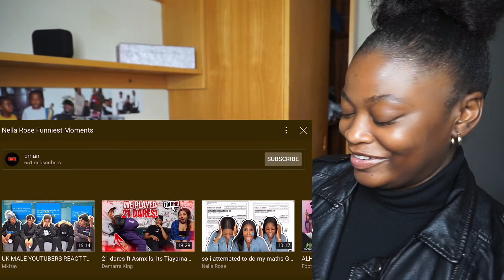Nella rose funniest moments reaction |malaika reacts